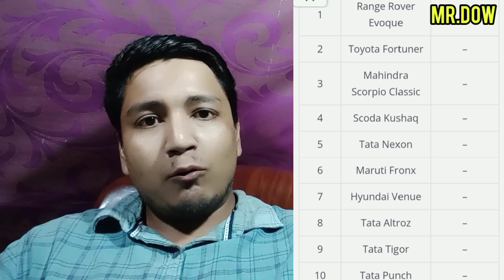হাউলীৰ লটাৰী খেলখনৰ টিকট লৈছিলে যদি চাই লওক😲//howly lottery khel//barpeta howly lottery2023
হাউলীৰ লটাৰী খেলখনৰ টিকট লৈছিলে যদি চাই লওক😲

howly lottery khel
barpeta howly lottery2023
howly lottery 2023
howly rash mela 2023
howly rash
howly digital live
howly rakh lottery 2023
howly raj puja
howly
howly lottery ticket
golaghat lottery khel
golaghat lottery khela
golaghat lottery
assam lottery
tinisukia lottery khel
golaghat lottery khel new video
tinisukia lottery khel new video
tinisukia lottery khel
tinisukia kodomoni lotery khel
tinisukia lottery khel news today
tinisukia lottery khel today news
tinisukia lotery
tinisukia lotery news today
lottery ticket in guwahati
beltole lottery
uper Assam lottery
100 bo car t/ Nagaon lottery
tinisukia lotery khel news today
tinisukia khel today news
jorhat titabor lottery online
mr dow new video
riyang sonowal
bikash boxer sonowal
assamor deka
mr raja
bikash amin
dimpu boruah